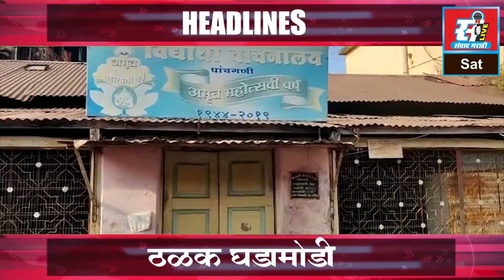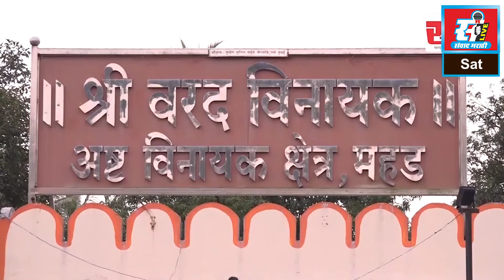पाचगणीतील वाचनालय सुरू करावे, वाचकांची मागणी.